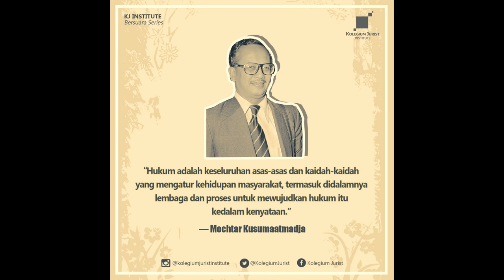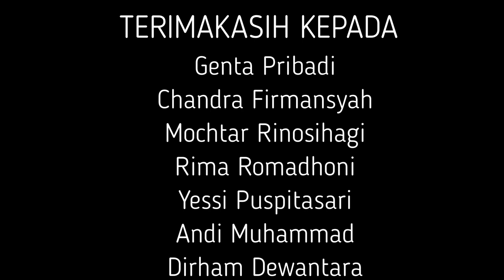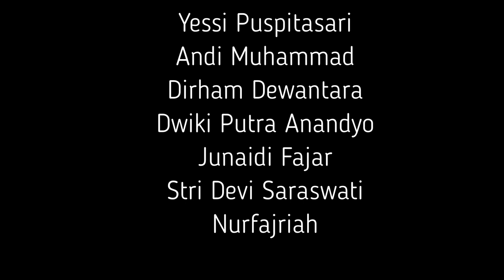Profil Prof. Dr. Mochtar Kusumaatmadja, S.H., LL.M.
Profil Pahlawan Bangsa Tugas Wawasan Kebangsaan Latsar Gelombang II Golongan II Angkatan III Kelompok III Mahkamah Agung RI tahun 2021